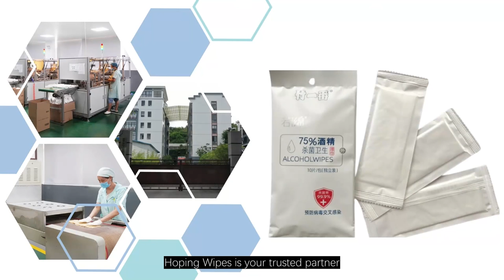Leading Hand Wipe Manufacturers - Hoping Wipes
for top hand wipe manufacturers? Hoping Wipes is your trusted partner! With over 30 years of experience, we specialize in producing high-quality hand wipes suitable for various applications, including personal hygiene, healthcare, and more.

Our cutting-edge 40,000-square-meter facility includes a 3,000-square-meter clean room with a 100,000-level sterility standard, ensuring the highest hygiene and safety levels. We operate 37 fully automated production lines, enabling us to produce over 95 million hand wipes monthly, efficiently managing large orders. We also offer comprehensive customization options, including logos, packaging, and styles, to align with your brand's identity.

Certified with ISO, GMP, BRC, FSC, and BSCI, Hoping Wipes guarantees that our hand wipes meet the highest international standards, all while offering competitive pricing.